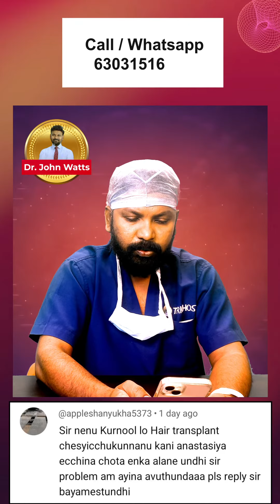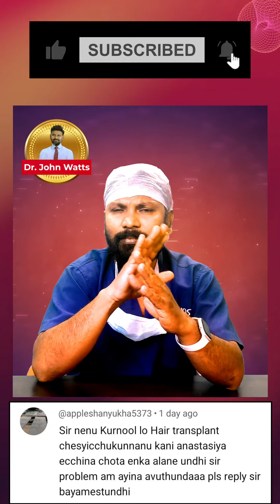AskDrJohnWatts hairtransplant hair